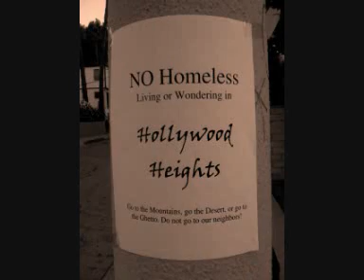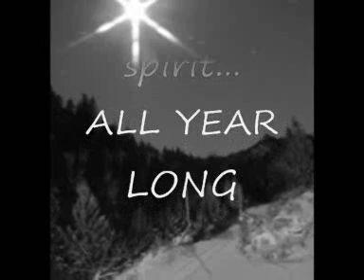Finding room in our hearts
"There's no room in the Inn."
But we can always find room in our hearts for the homeless...A Christmas message from The Banyan Family